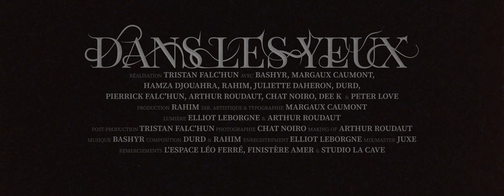BASHYR - Dans les yeux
Réalisation : Tristan Falc'hun (@fhs.films)
Direction artistique & typographie : Margaux Caumont
Lumière : Elliot Leborgne & Arthur Roudaut
Photographie plateau : Chat Noiro
Making-of : Arthur Roudaut

Composition : Rahim & Durd
Enregistrement : Elliot Leborgne
Mix & Master : Juxe

Remerciements : Studio La Cave, l'Espace Léo Ferré, Finistère Amer, Hamza Djouahra, Juliette Daheron, Pierrick Falc'hun, Dee K & Peter Love

2023 Sincère ©